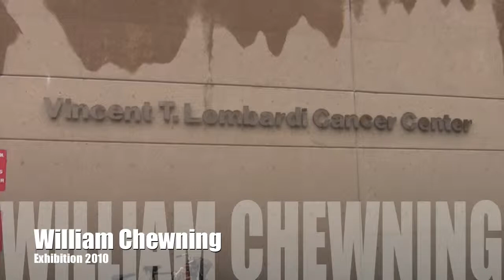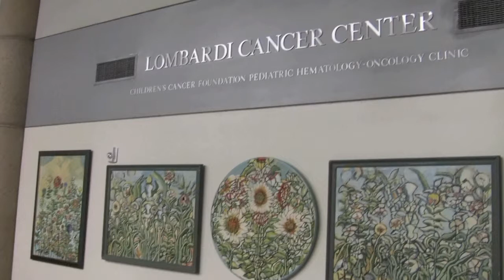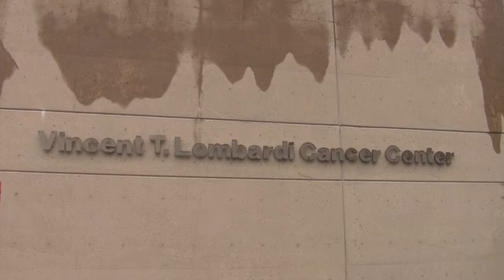William Chewning- Lombardi Cancer Center Art Exhibition 2010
This video was taken on the day William Chewing was setting up for his exhibition at the Lombardi Cancer Center at the Georgetown University Hospital Center in Washington DC. Williams Gardenscapes were chosen to provide patients and staff there with uplifting images to help support them in their quest for healing. William feels it is an honor to have his work exhibited there and feels his work provides that touch of optimism that people need in their journey of life.